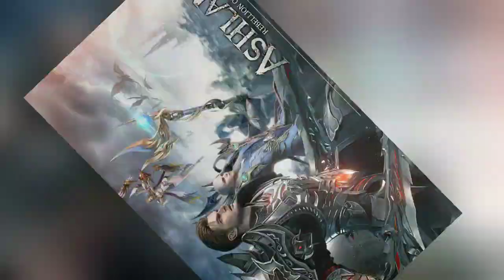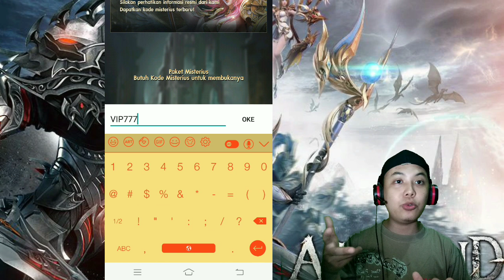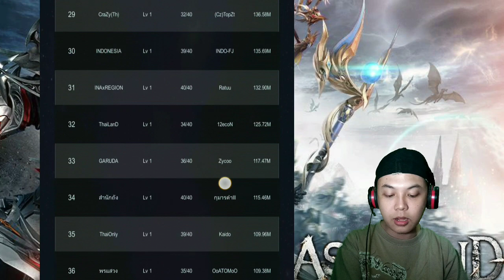Cara Menaikan CP Dengan Cepat//Dan New Code Reedem 2022 - Ashland Rebellion Of Gods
Cara Mudah Menaikan CP Dengan Cepat//Dan New Code Reedem 2022  - Ashland Rebellion Of Gods